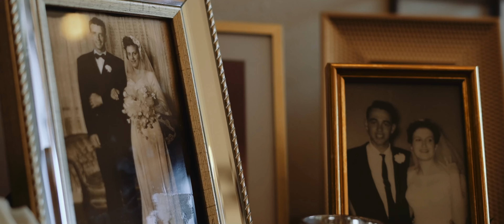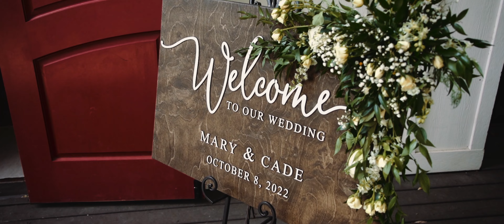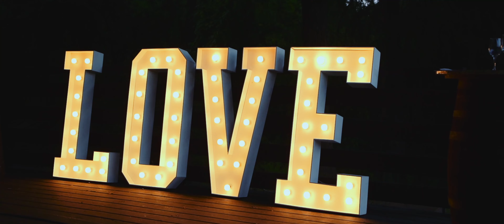Mary & Cade's Wedding at The Carriage House by Reverent Wedding Films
"All of my wedding vendors were incredible! However, if I had to choose someone who really stood out it would probably be my florist- Monica's Brides. Monica is a very talented, kind and helpful person. She spent so much time helping my fiance and I decide on every little floral and decorative detail. Something I really loved about Monica's Brides was that about a month before your wedding they build one of each of your floral arrangements so that you can see them before the big day and make any
adjustments you may want! It was above and beyond and she even gave me a bouquet to take home that evening." - Mary (bride)

Videography Credit: Reverent Wedding Films

Wed Society Featured Vendors:
Bridal Gown + Accessories / Brickhouse Bridal
Decor + Rentals / Aztec Events & Tents
Floral / Monica’s Brides & Touch of Glitz & Glam Flowers
Venue / The Carriage House

Other Local Vendors: Ama by Aisha with Claudia Diaz · Cakes by Gina · City View Catering · Event Pros Houston · LG Event Pro · Essen Entertainment · Blushd Beauty · Makeup by Erica · Pastor David Kenney · Monarch British Limousines · Celestial Displays · Whittington Bridal · Sunflower Occasions · Limo Direct Houston · Jo’s Paper Kitchen